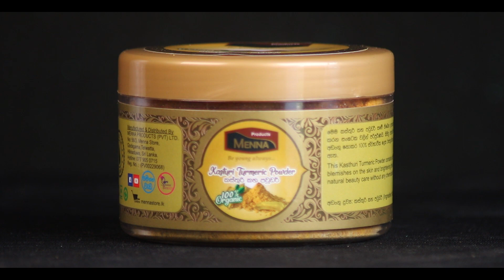බ්ලිචින් ආසාදන සහ පිග්මන්ටේෂන් ඉවත් කරන රහසක්